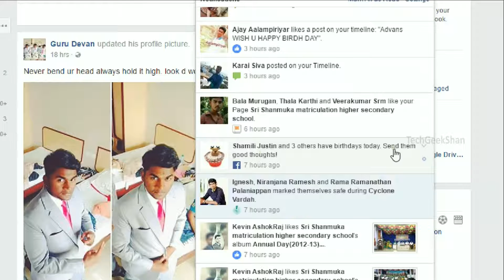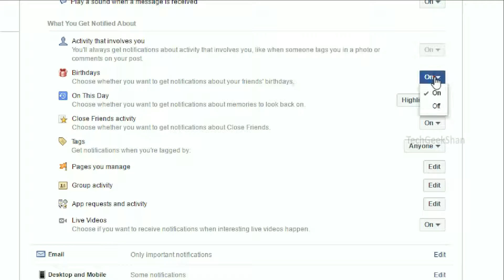Hide Facebook Friend's Birthday Notification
This Video will explain How to Hide Facebook Friend's Birthday Notification. This Notification will be Turned -Off from both Notification area and from Settings.
Web/Download URL
Facebook Domain